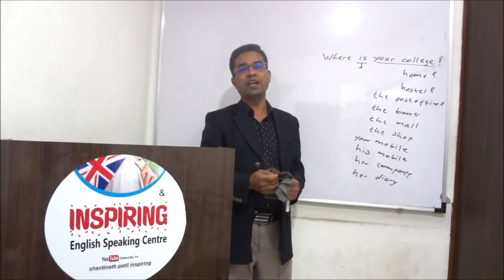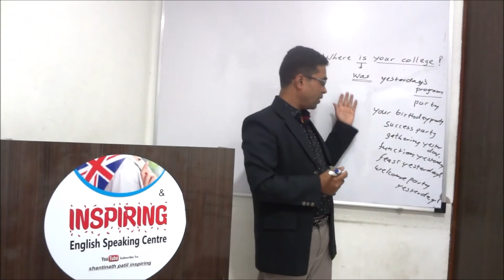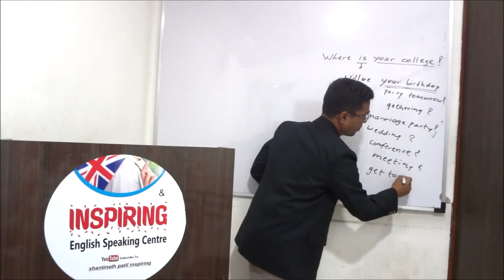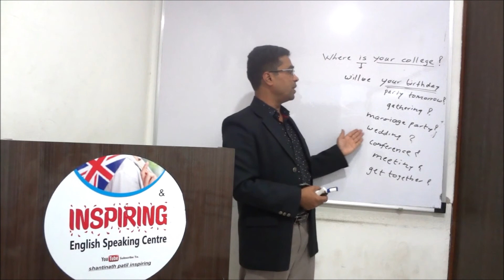पाठ ३ - इंग्रजीमध्ये वाक्य बनवण्याची कला,थेट मराठीतून विद्यार्थ्यांशी संवाद,learn English 7709595344